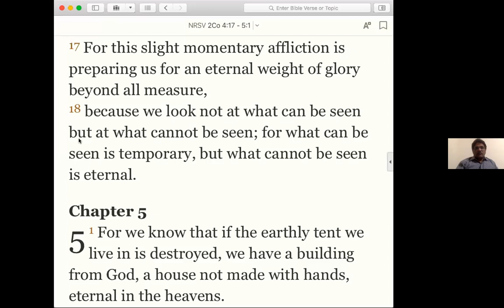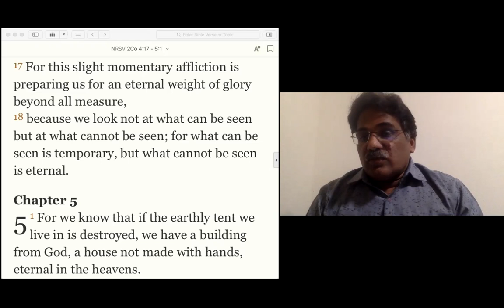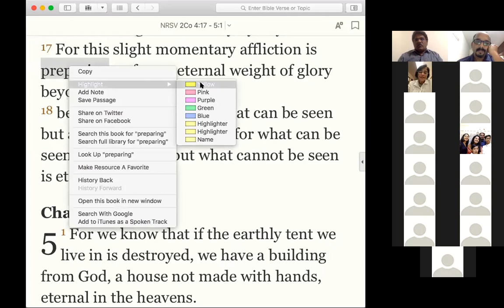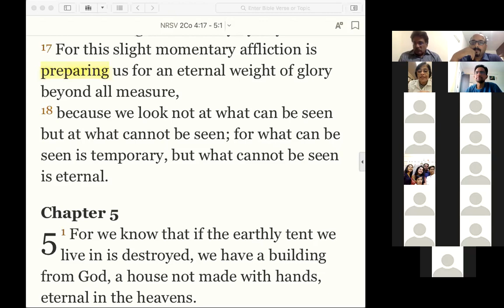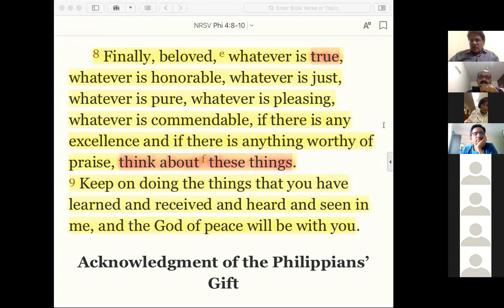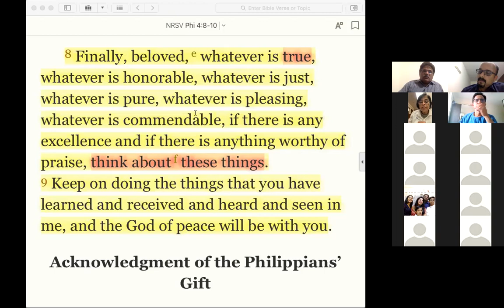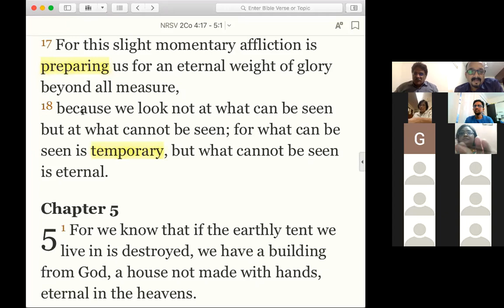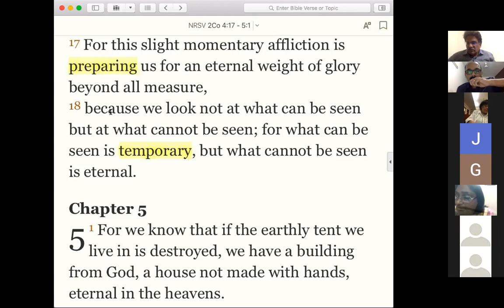Bible Study 57th Day, 8th April - How to live inside out - Part 4